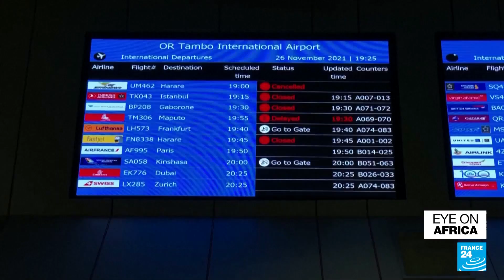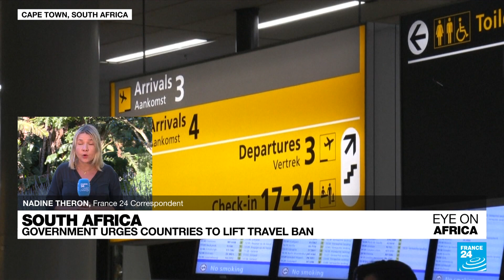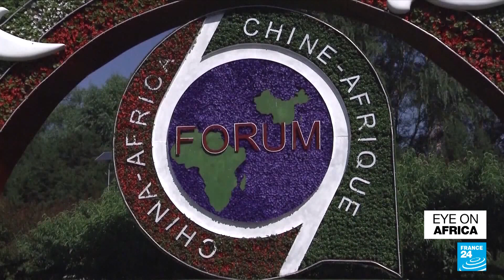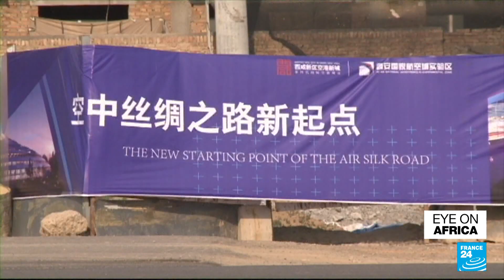Botswana court upholds ruling decriminalising gay sex • FRANCE 24 English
In tonight's edition: A big day for LGBT residents in Botswana, an attempt to overturn the decriminalisation of homosexuality has failed in court. South Africa's government says it is being punished as it tries to get countries to walk back some of their travel restrictions. And the China-Africa summit kicks off in Dakar, participants are discussing trade, conflict and the Coronavirus pandemic.